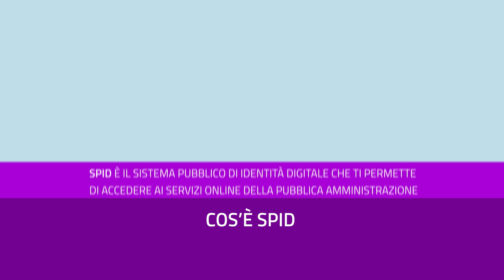Il Pin va in pensione e lascia il passo a SPID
La campagna di comunicazione dell’INPS informa sulle nuove modalità per accedere ai servizi Inps e della Pubblica Amministrazione. A partire dal 1° ottobre 2020 l’Inps non rilascia più il PIN come credenziale di accesso ai servizi on line dell’Istituto. Il PIN è sostituito da SPID, il Sistema Pubblico di Identità Digitale che permette di accedere ai servizi on-line della Pubblica Amministrazione. Con il cambiamento da PIN a SPID l’Inps rafforza il diritto dei cittadini alla semplificazione dei rapporti con la Pubblica Amministrazione.